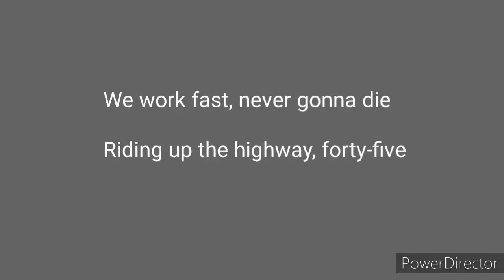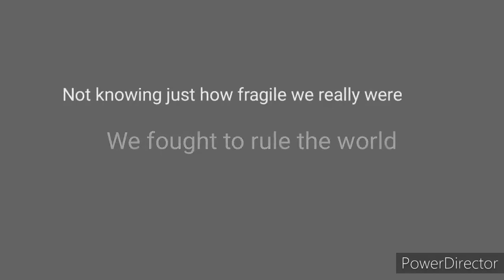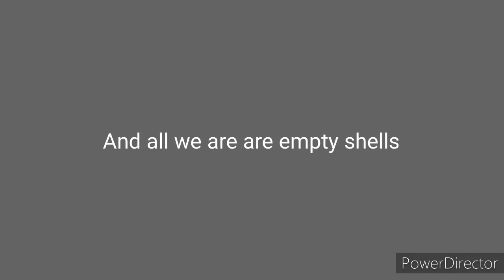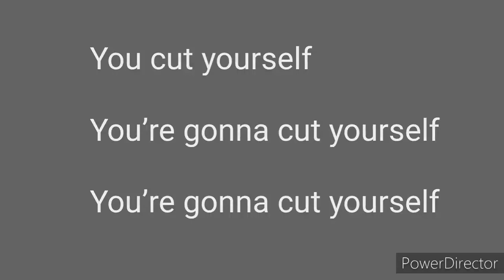Three Days Grace-Broken Glass lyrics